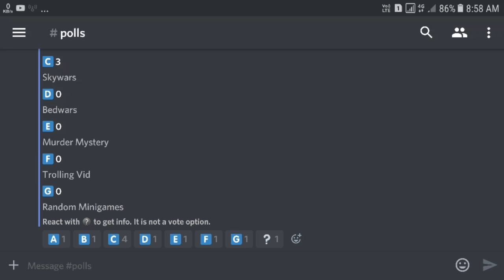DEFAULT SETTINGS CHALLENGE!! // MCPE SKYWARS 1.11